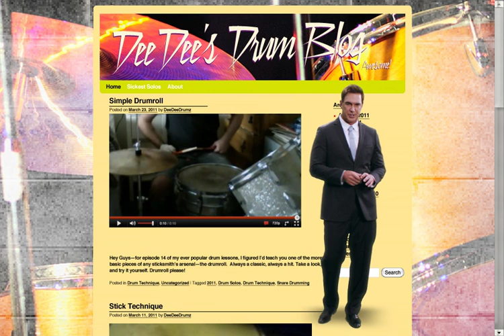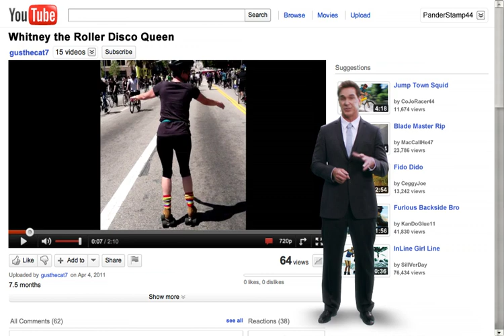Good Reasons for Owning a Honda - Value